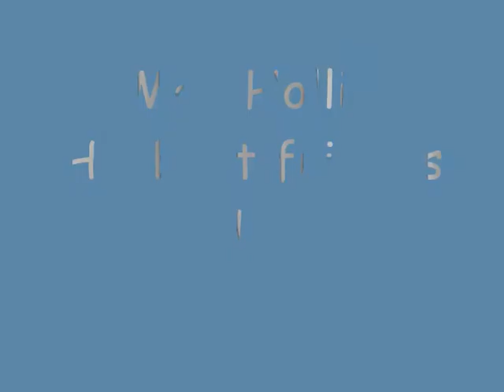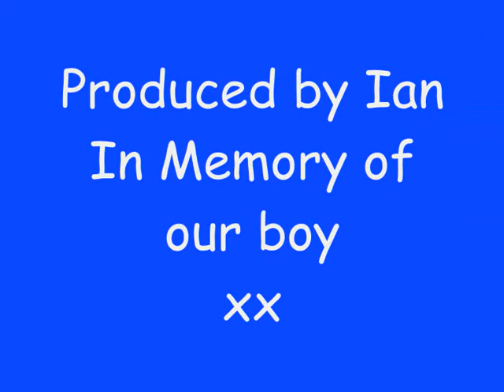Max Hollis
A short slideshow with my Rough Collie who sadly died this year